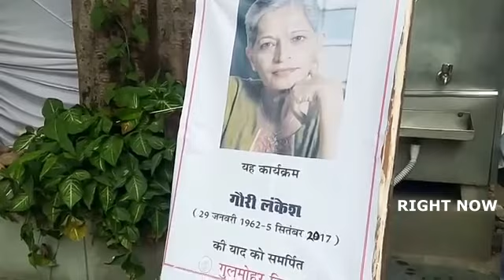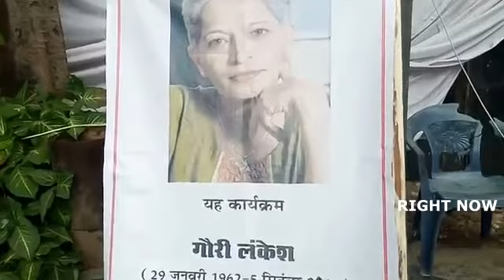मोदी-अमित शाह को महंगा पड़ेगा गुजरात दंगा ! जानिए कैसे ? | Rana Ayyub Specch On Gujrat Riots